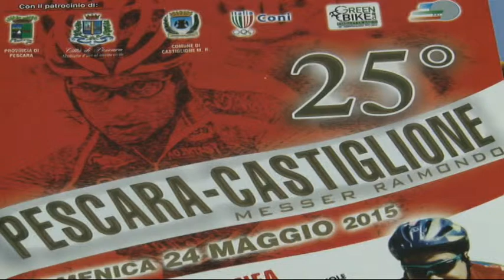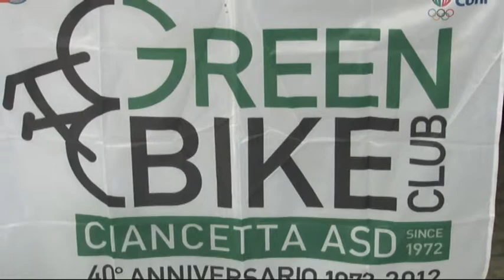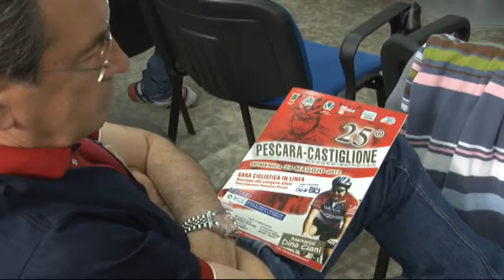XXV° ediz Pescara Castiglione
Presentata questa mattina la 25esima edizione della gara ciclistica nazionale per Allievi Pescara-Castiglione Messer Raimondo. Un appuntamento classico di inizio estate per le due ruote